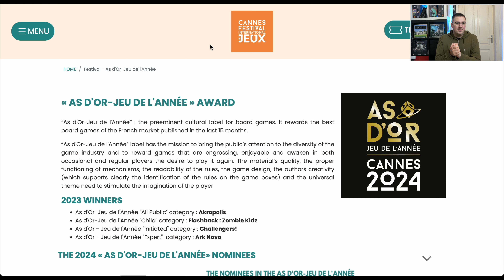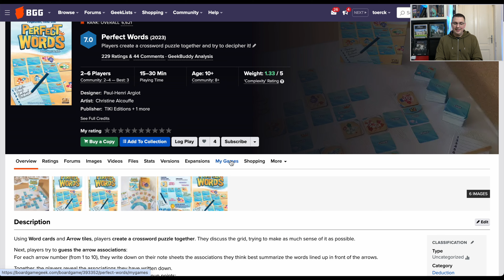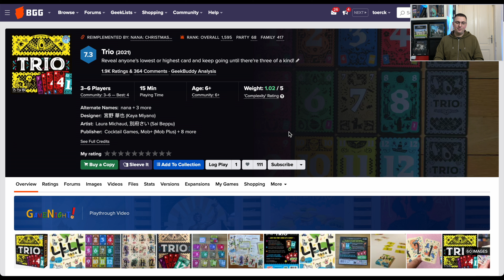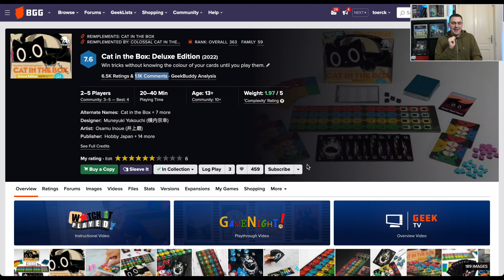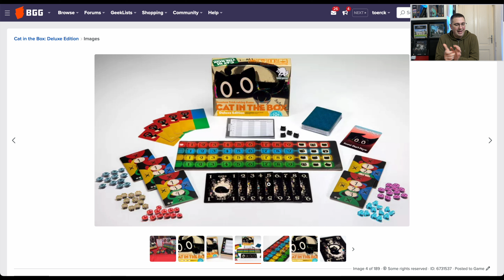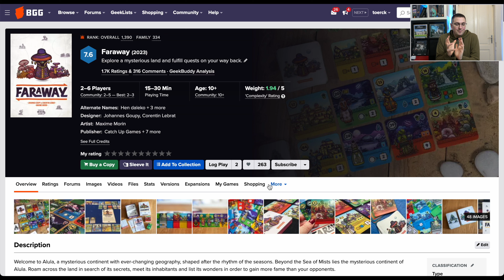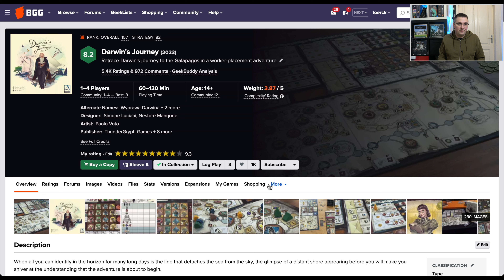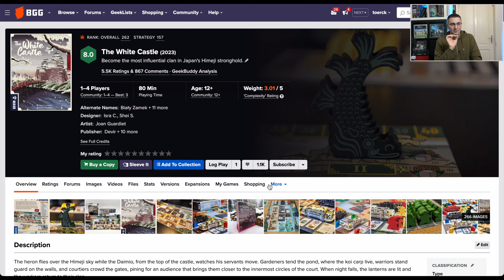As D'Or 2024: Die SPIEL DES JAHRES Preise in Frankreich wurden verliehen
Die Brettspielblog - Crowdfunding - Weihnachtskampagne 2023

Mit der Teilnahme am Gewinnspiel erkennt ihr diese Teilnahmebedingungen an, welche die unten stehenden allgemeinen Gewinnspielteilnahmebedingungen spezifizieren

Vielen Dank!

Vielen Dank!